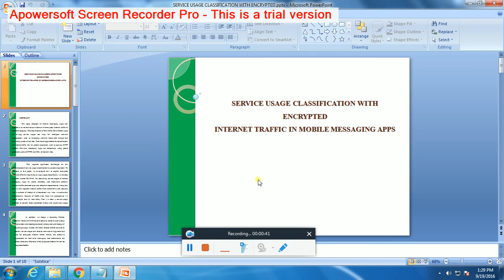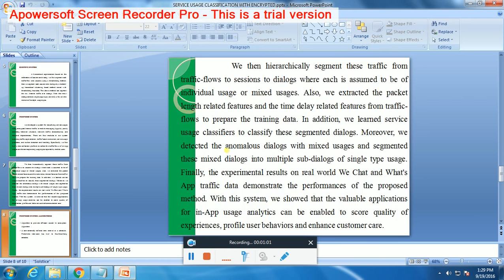IEEE 2016-2017 JAVA SERVICE USAGE CLASSIFICATION WITH ENCRYPTEDINTERNET TRAFFIC IN MOBILE MESSAGING